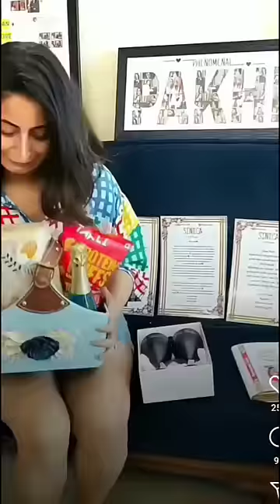neil surprising aishwariya